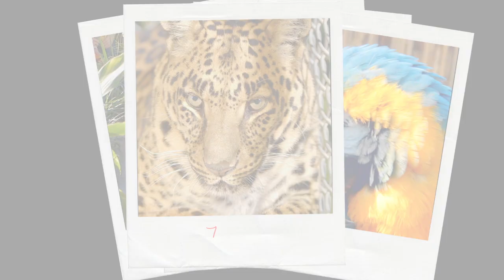A Tiger's Tail Opening Scene - Original Music by Giuseppe Vasapolli